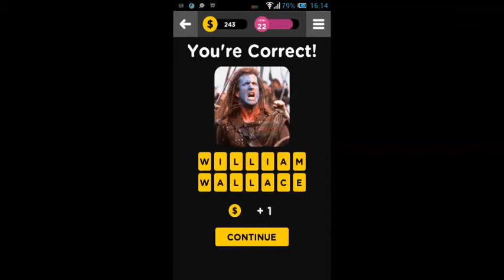Guess the character! Level 22 Answers